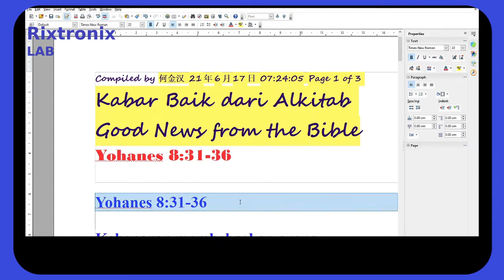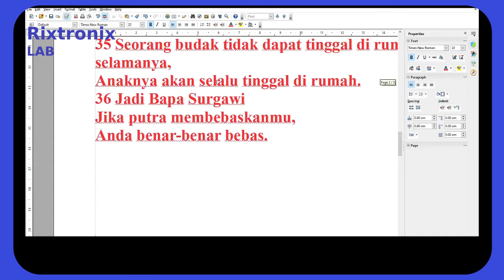Translating Yohanes 8 31 36 Open Writer B Indonesia Ep1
35 Seorang budak tidak dapat tinggal di rumah selamanya,
Anaknya akan selalu tinggal di rumah.
36 Jadi Bapa Surgawi
Jika putra membebaskanmu,
Anda benar-benar bebas.

7805 5V Voltage Regulator 10 Pieces

3300uF 10V Motherboard capacitor Low ESR 5Pcs

Transistor PNP TO-92 A1015 2SA1015 -50V -150mA Gen.Purpose. Audio Amp. 5Pcs

C945 Small Signal Transistor TO-92 NPN 50V 150mA 5Pcs

150Mbps Wireless Adapter Dongle Better Sensitivity,longer distance 2.4GHz 1Pc

150W Inverter Module 1Pc